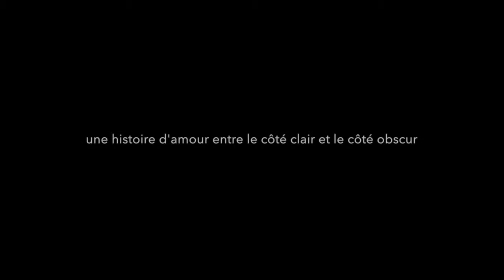Hamilton College Presente: Romeo et Juliet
mwuantuali 200.2 film project